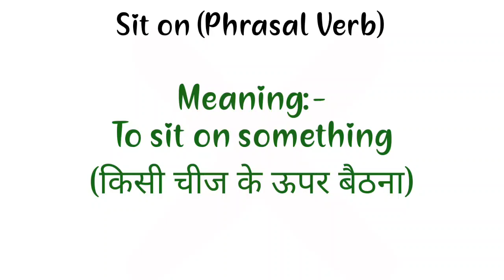Phrasal Verb 'Sit on' का सही Meaning with Examples